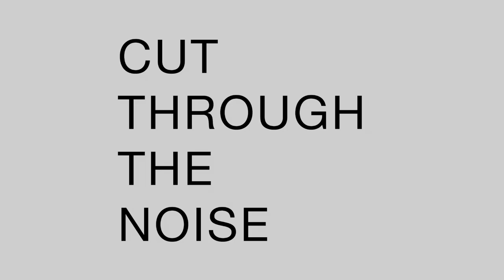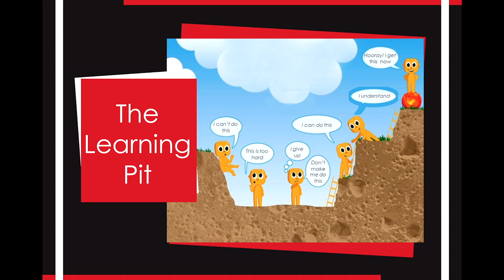Does snowplough parenting remove grit? | Rebecca Glover & Clemmie Stewart | TEDxKingstonUponThames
In a modern culture of overprotective parenting, how do we equip our children to have the grit to flourish in an ever changing world. Or are we just setting them up for failure? Education experts Rebecca Glover and Clemmie Stewart believe “trampoline parenting” is the solution.  Their view is that children can only learn resilience and ‘character’ through experiencing failure. It is what we learn from our mistakes that helps us bounce back from adversity and understand our fit within the wider world. Experienced Principal with a demonstrated history of working in the leadership and management of the education industry.

Experienced Head with a demonstrated history of working across the education sector. This talk was given at a TEDx event using the TED conference format but independently organized by a local community.